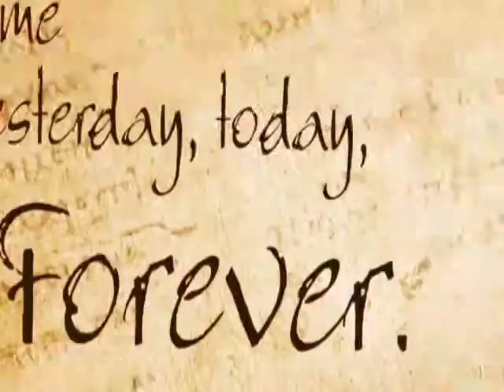Hebrews ch 4 Palm City Campus